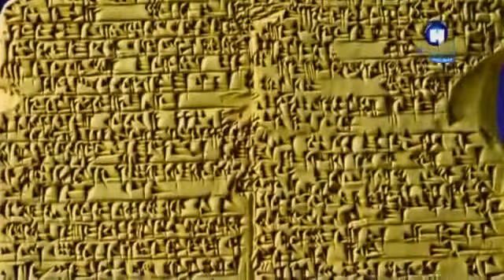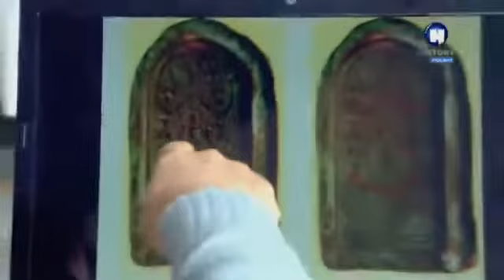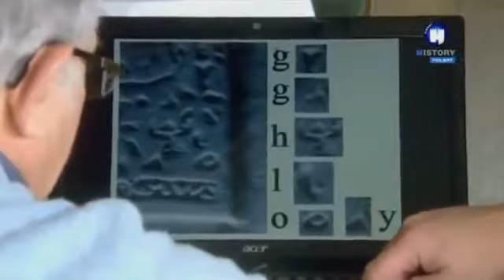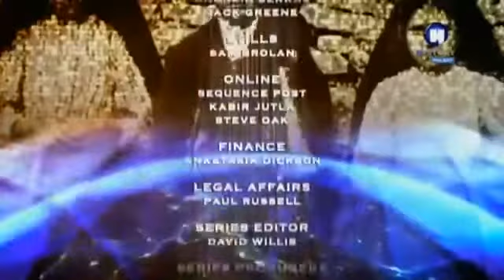02.Gigantyczne szkielety ludzkie -ludzie giganty